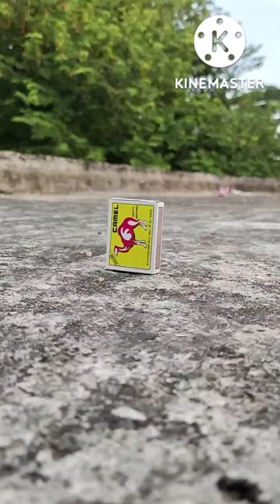how to make land mine at home|| Matchbox craft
matches se land mine banaya ghar me.

aap bhi bana sakte ho ghar me.
 dosto video shoot kiya ekdam south ke style me